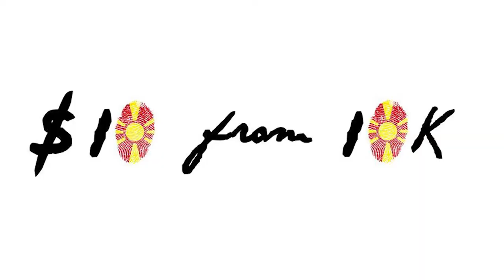Maria DiBiaggio: Macedonia Means Timeless Inspiration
Born and raised in Kriva Palanka, Maria DiBiaggio founded DiBiaggio New York - an innovative sportswear company. Maria has been one of Macedonia's top promoters in apparel and sportswear.